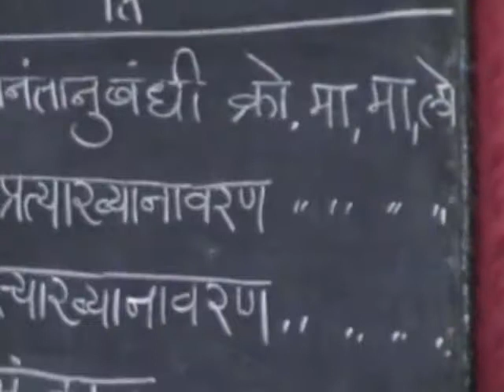37 Jain Siddhant By Pt Dineshbhai Shah